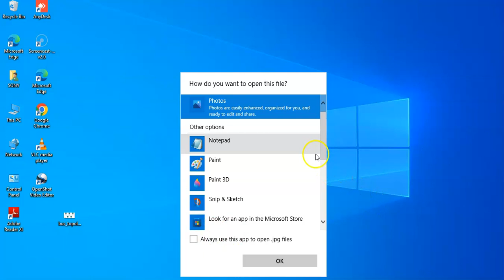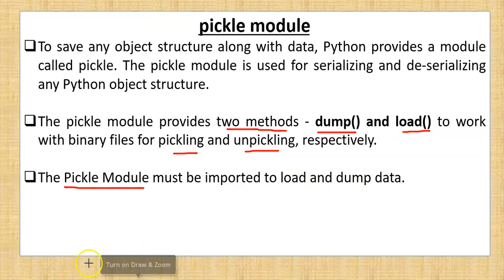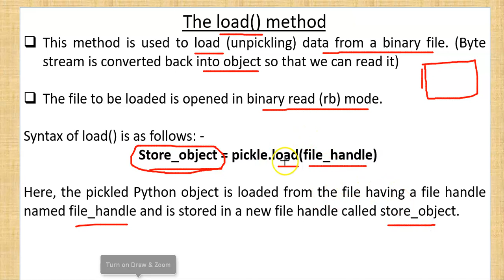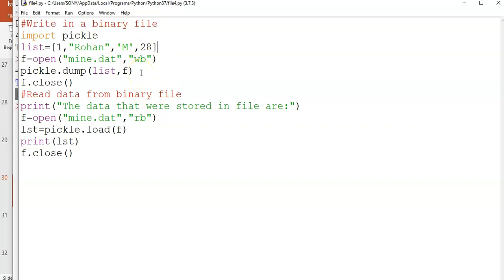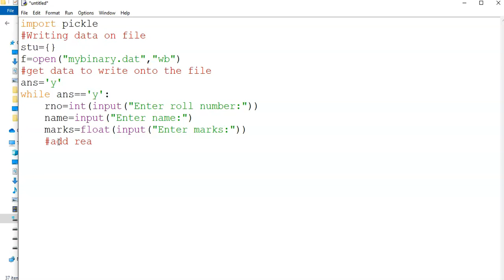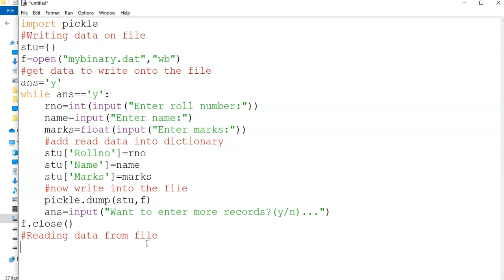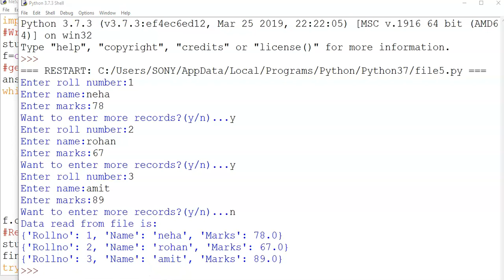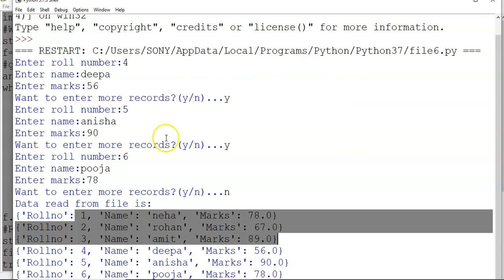Reading and writing binary files using pickle module | File Handling in python | CS Class 12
Hello Everyone, in this video you will get to know how we can read and write binary files using pickle module.